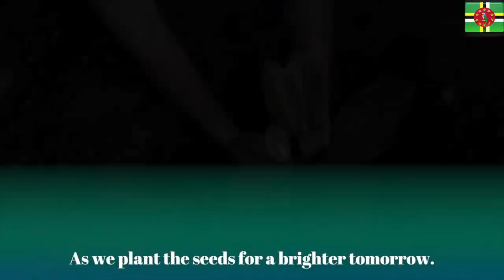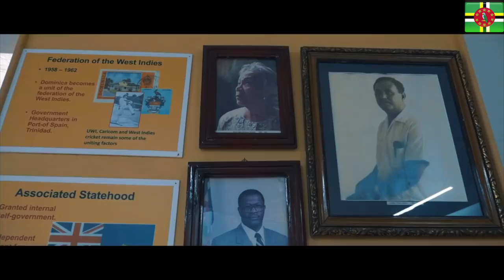Buakaw drove a taxi seeking for dreams of Thai people || Junosuede Reaction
Reaction video to " Buakaw drove a taxi seeking for dreams of Thai people"

Mailing Address:

Mitchel John
Caribbean
West Indies
Commonwealth Of Dominica
Roseau
Colihaut